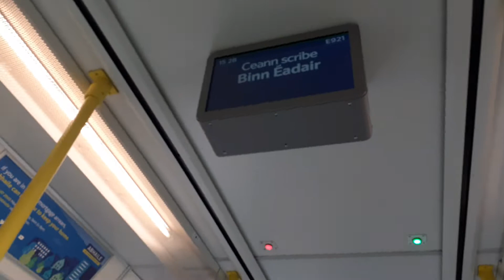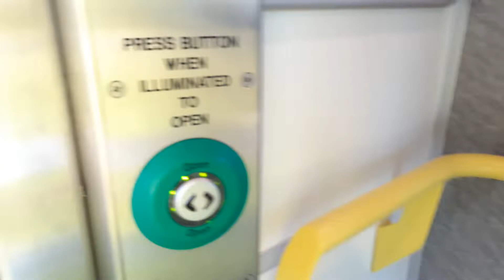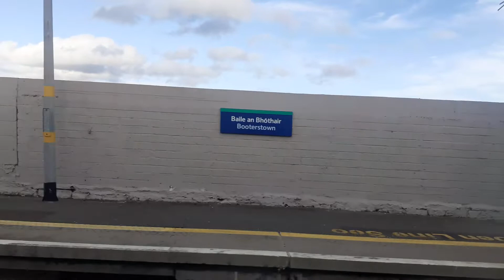Dun Laoghaire to Booterstown on DART NO.8633 22/10/22